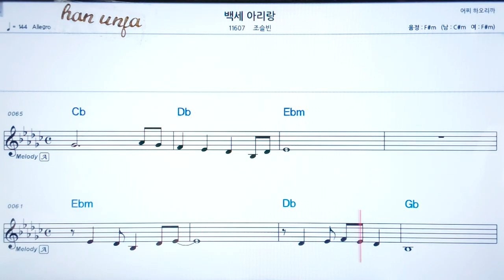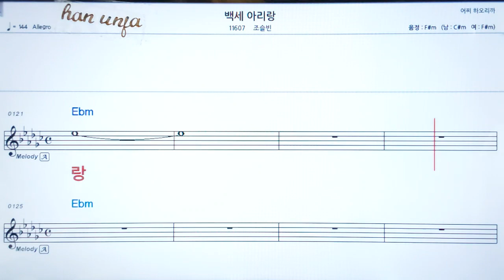💖 백세 아리랑/조슬빈 👍코드,악보, 코드 ,Karaoke*카라오케 반주